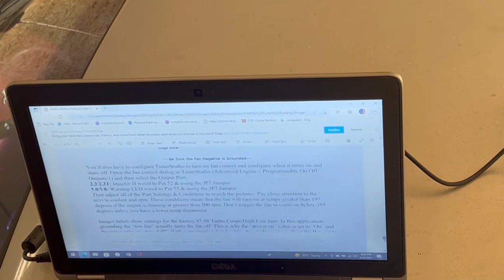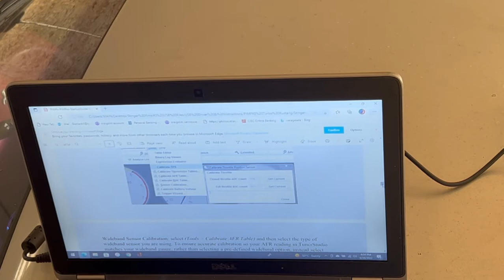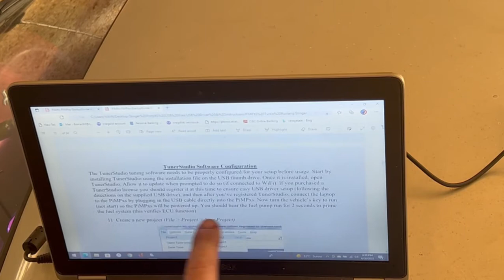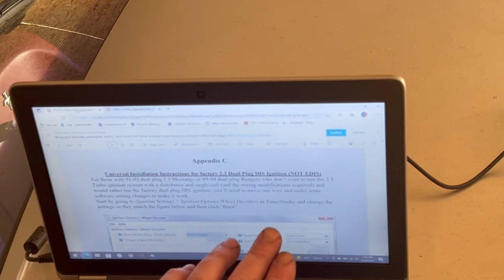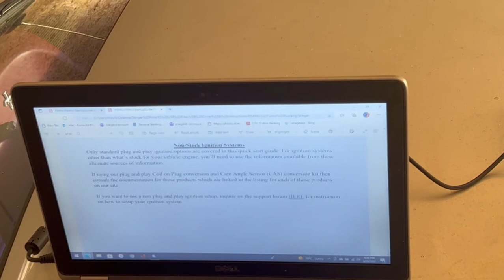PIMPX ENGINE MANAGEMENT!! Will SMOKEY'S 2.3T LIMA SWAP FINALLY START?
Today we are going through the PIMPX Engine Management Computer for Smokey's 2.3L Turbo Lima Swap.  I'll show you inside the computer, and some basic setup procedures.  Maybe even get Smokey to get a first STARTUP!?!

Hi, My name is Bo, I am Canadian, and I love building fun projects.
I am an Automotive technician by trade, and i have many hobbies including, Home repair, Automotive Motorsports, Restoration, Customization and rebuilding as well as pretty much anything with an engine..  I also enjoy taking on most any do it yourself typed project that needs to get done.  Other Hobbies include most anything outdoors including camping, Fishing, Water-sports, Camping etc.  I've completed a-lot of cool projects over the years and felt it was a good time to start sharing.